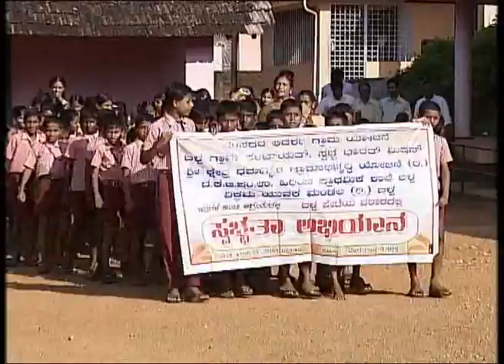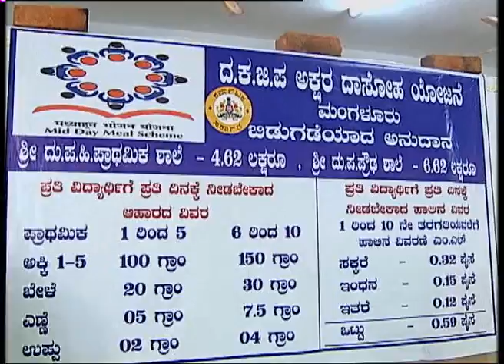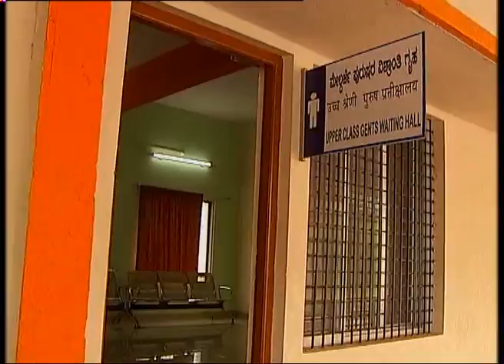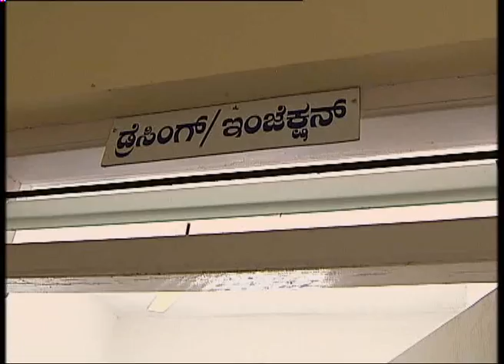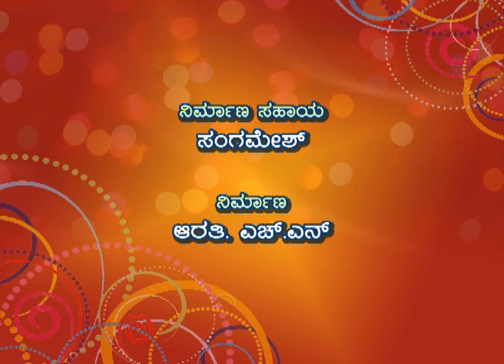3rd Anniversary of Hon'ble PM Narendra Modi Government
3rd Anniversary of Hon'ble PM Narendra Modi Government
Pts:-  Sri Nalin Kumar, MP, Dakshina Kannada.